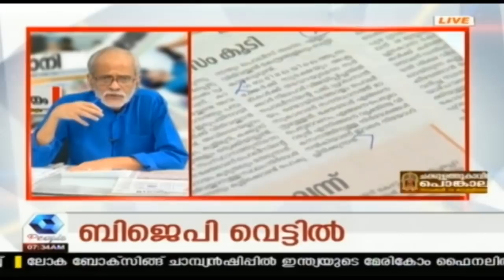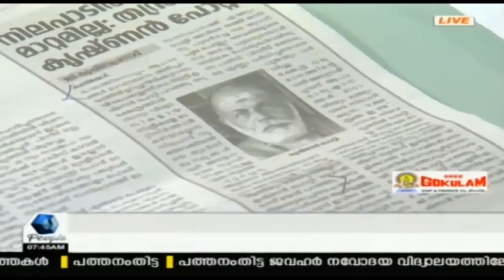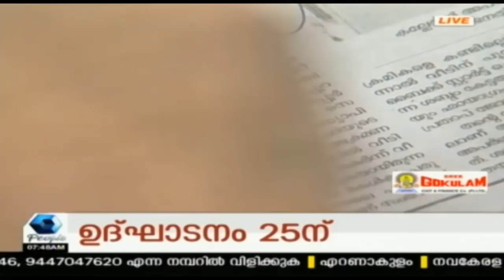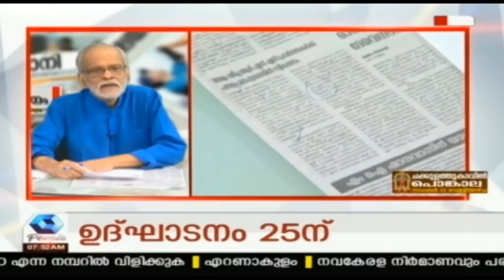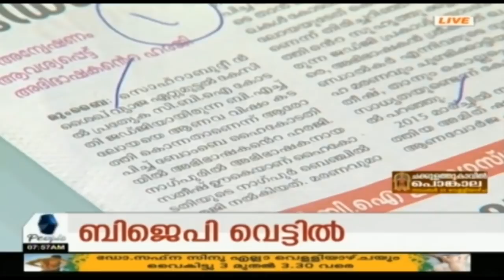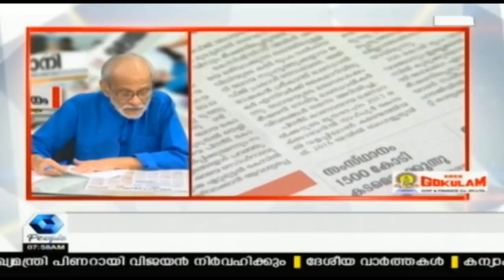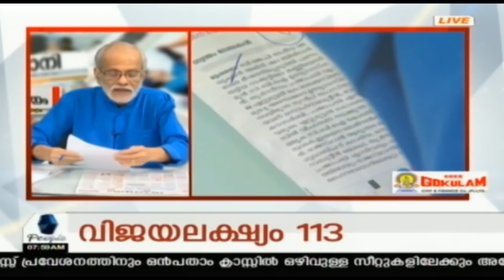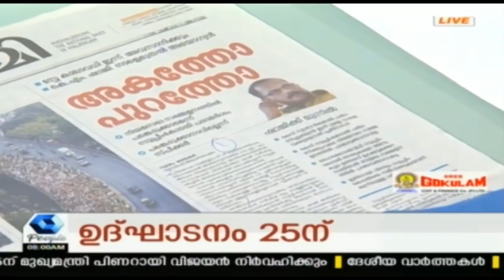Varthamanam വർത്തമാനം | Bhasurendra Babu | 23rd November 2018 | Full Episode